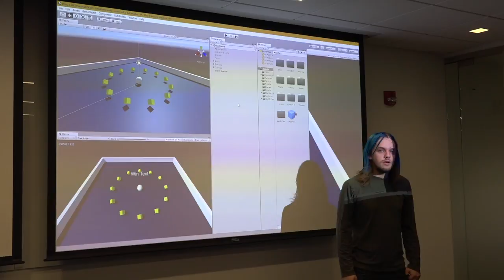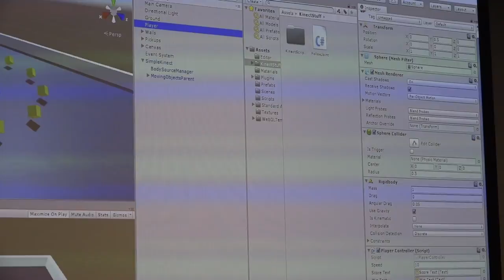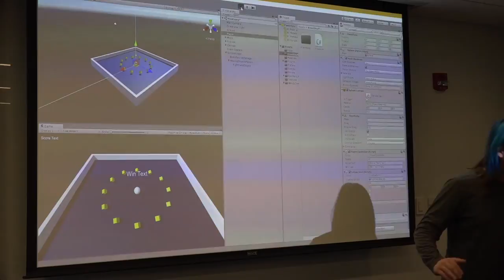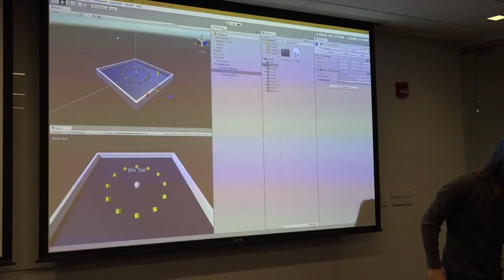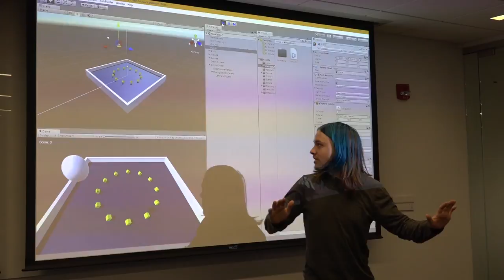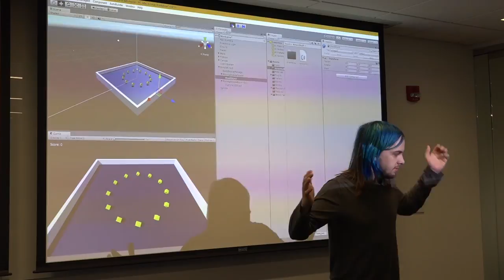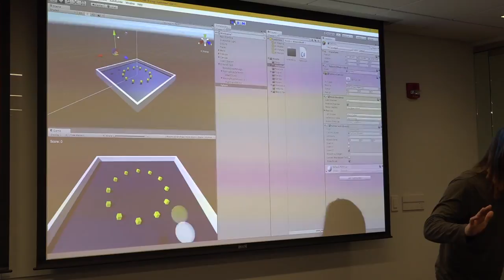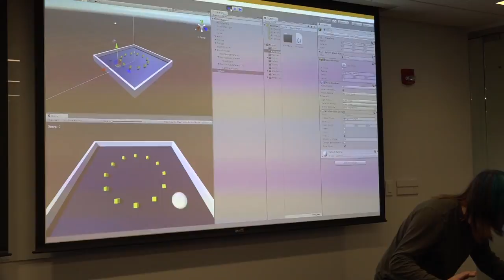Expanding on Tutorials: Kinect Demo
MIT RES.3-003 Learn to Build Your Own Videogame with the Unity Game Engine and Microsoft Kinect, IAP 2017
Instructor: Mark Vrablic

Mark Vrablic demonstrates how the Unity game engine connects to the Microsoft Kinect. The guided tutorial that students have completed called "roll-a-ball" is a game normally driven by arrow keys on a standard keyboard.